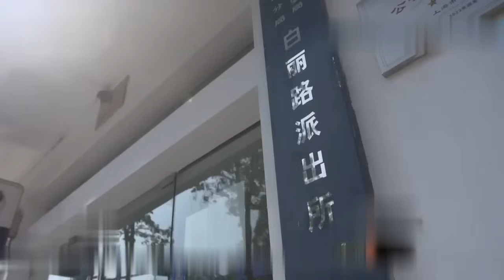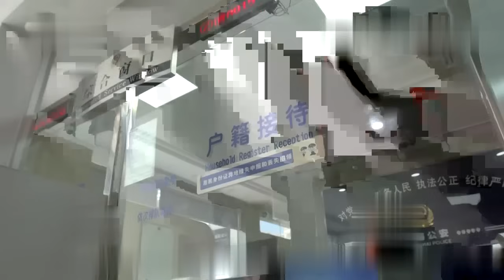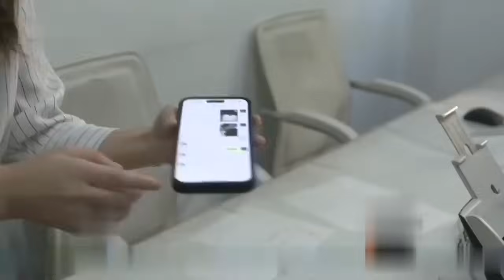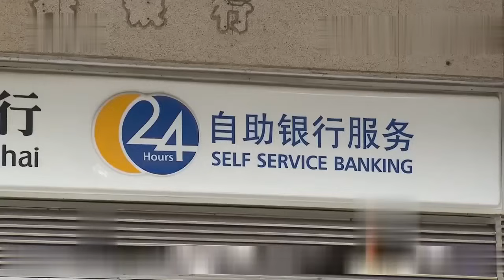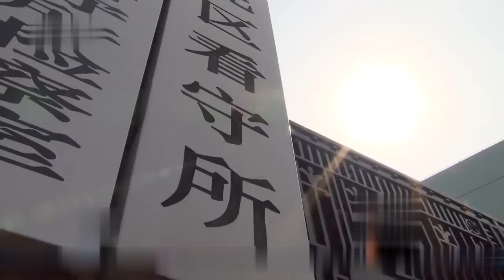人到古稀遇见爱情,七旬老太被骗上百万！东方110 FULL